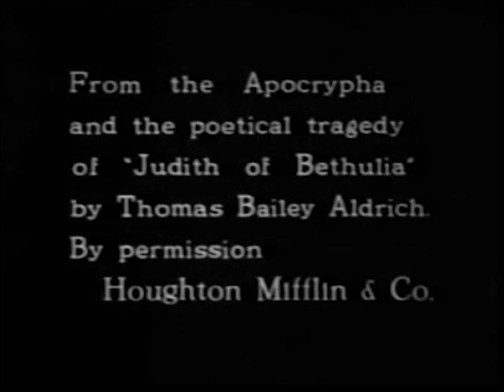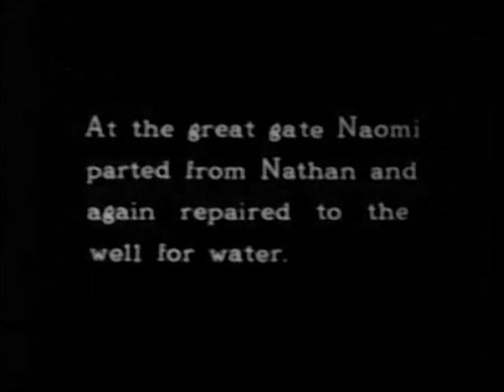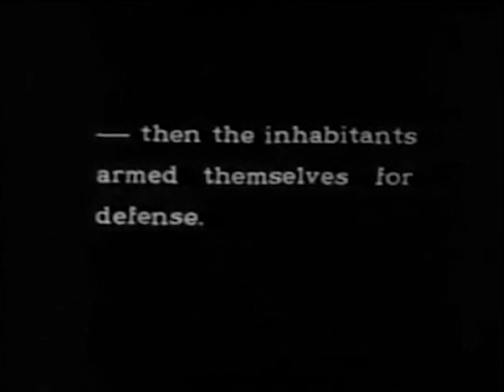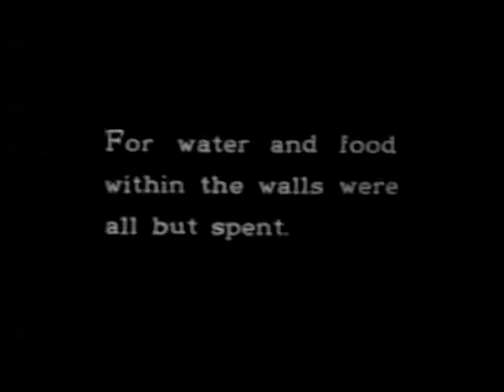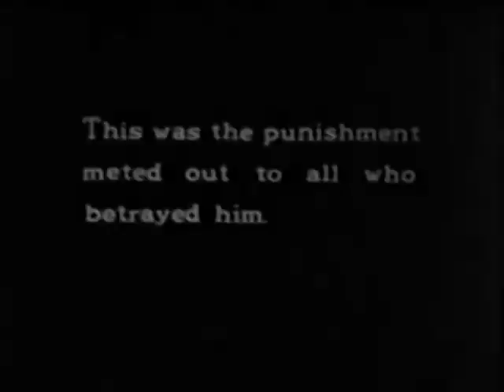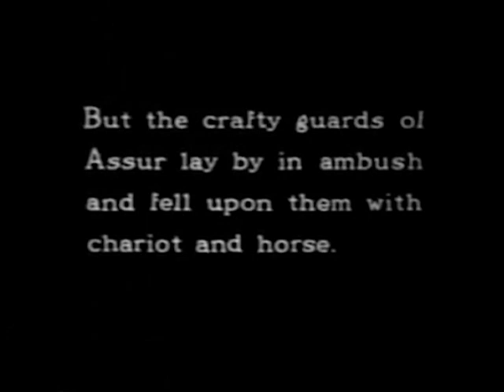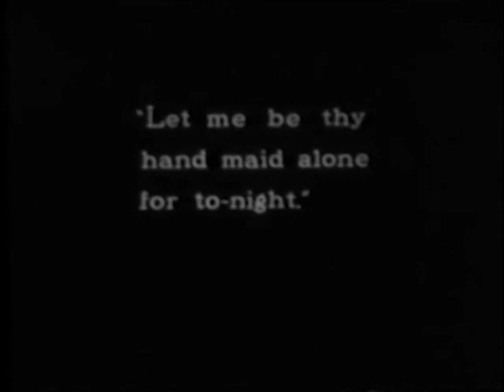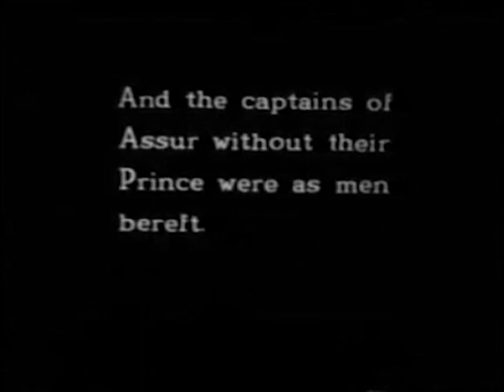Judith of Bethulia (1914, EE. UU.), D. W. Griffith.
Copia completa de la película, con Blanche Sweet, Dorothy y Lilian Gish, Henry B. Walthall, Mae Marsh, Harry Carey, Elmo Lincoln, Christy Cabanne, etcétera. Subtítulos de Eddie Constanti a partir de unos de Fifole. (MÁS CINE MUDO ESPAÑOL